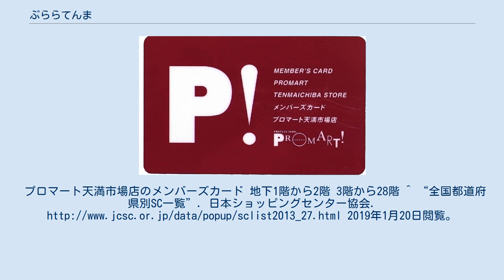ぷららてんま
ぷららてんまは、大阪府大阪市北区池田町にある複合商業施設。
UR都市機構の超高層マンション。
 2005年（平成17年）4月17日に開業。
 ぷららてんまの前身は、江戸時代に大阪三大市場の一つに数えられた天満青物市場で、この市場は1949年（昭和24年）に天満市場として現在の池田町に定着した。
2005年（平成17年）4月14日に天満市場の再開発に伴いぷららてんまが誕生した。
プロマート天満市場店のメンバーズカード 地下1階から2階 3階から28階 ^ “全国都道府県別SC一覧”. 日本ショッピングセンター協会. 2019年1月20日閲覧。
^ “ぷららてんま 住まいリポート”. UR賃貸住宅 COM. 2019年1月20日閲覧。
^ “ぷららてんま”. BLUE STYLE COM. 2019年1月20日閲覧。